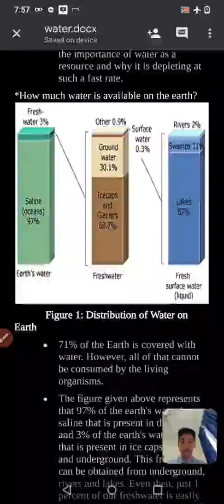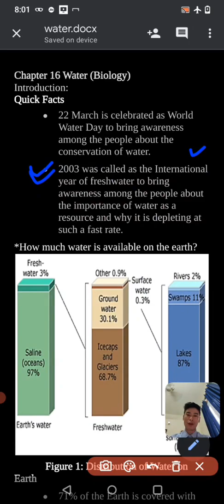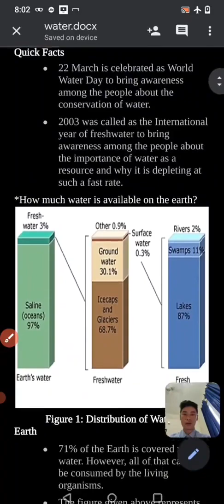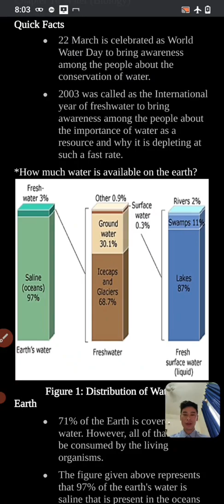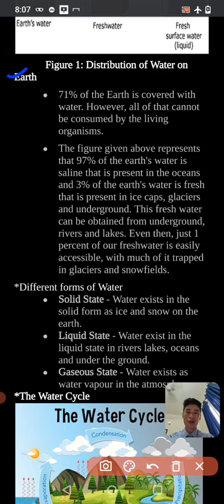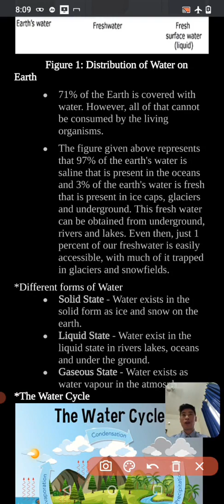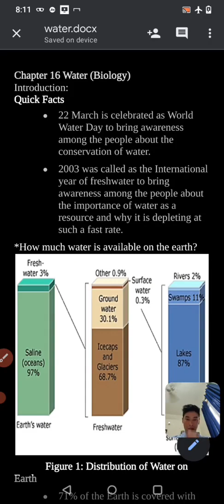science class 7 chapter 16 water(1)